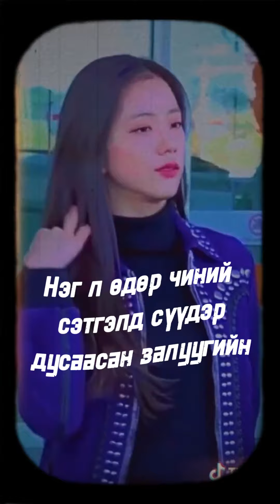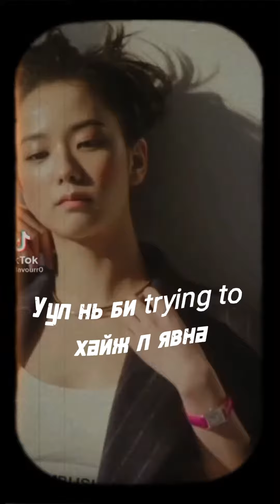Чирнээлийн улаан өнгөнд дулаад💜(jisoo-chirneeliin ulaan✨)